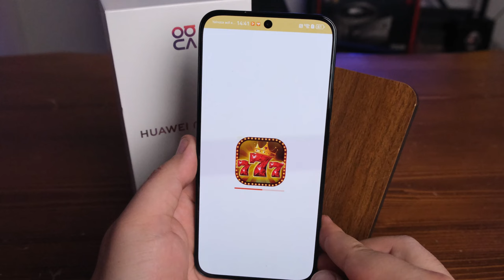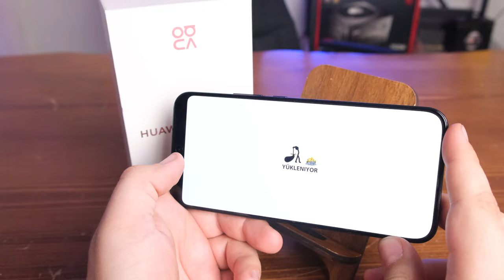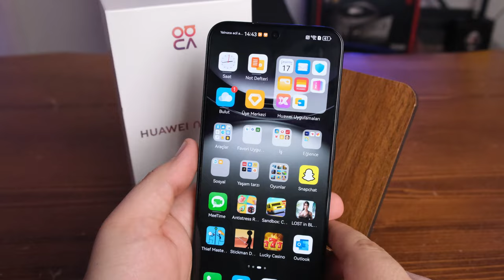Huawei'e dönmek isteyenler için tüm uygulama problemlerini bitiren telefon: Huawei nova 12s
Huawei sonunda tüm engelleri aşmayı başardı. Çinli üreticinin yeni modeli Nova 12s'te tüm uygulamalara artık AppGallery üzerinden erişmek mümkün. YouTube'tan Google Drive'a, WhatsApp'tan Instagram'a tüm uygulamaları AppGallery üzerinden rahatlıkla indirip yükleyebilirsiniz.

Tüm detaylar videomuzda!